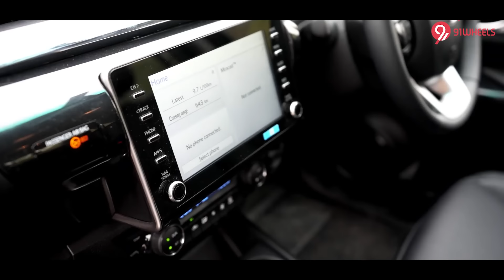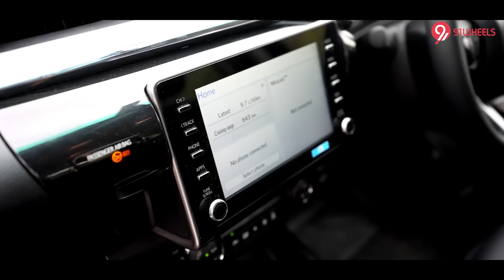Toyota Hilux Off-Road Hindi Review - Better Than Fortuner?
The Toyota Hilux is renowned globally for its dependability and impressive abilities. We had the opportunity to test the Hilux on the OTR Adventure Zone, where we observed its performance in various challenging situations.